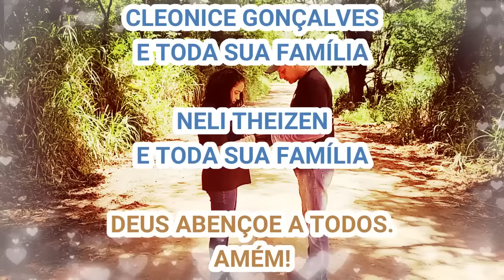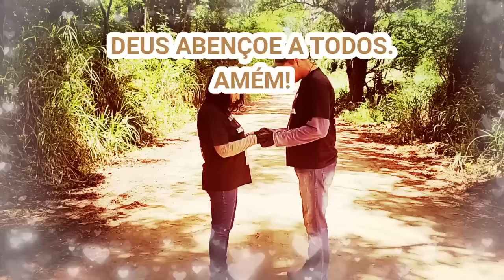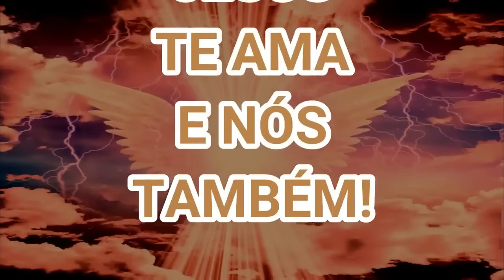CR1ANÇA DE 9 AN0S TEM ESPÍRITO COMO MELHOR AMIGA